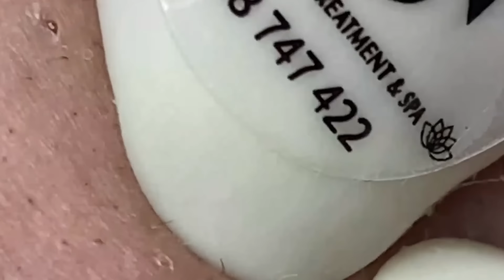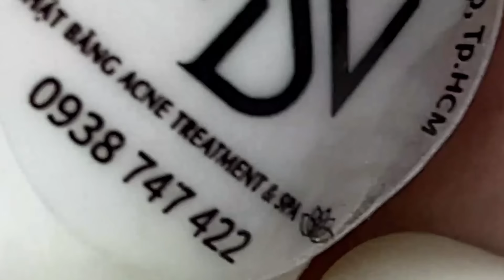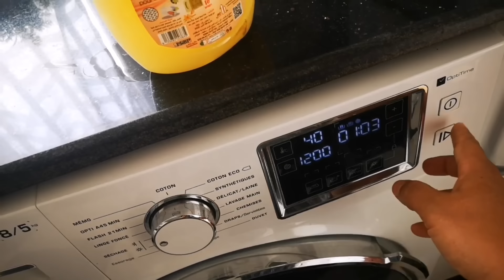𝐂𝐡𝐢𝐥𝐥 𝐘𝐨𝐮𝐫 𝐋𝐢𝐟𝐞 𝐖𝐢𝐭𝐡 𝐋𝐍𝐆 𝐒𝐤𝐢𝐧 𝐂𝐚𝐫𝐞 #𝟕𝟐𝟑𝟒